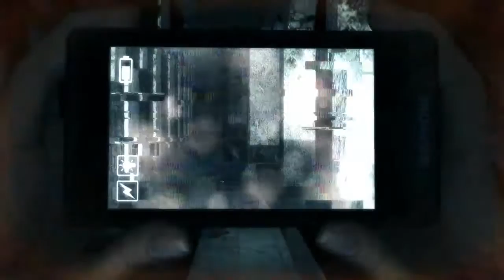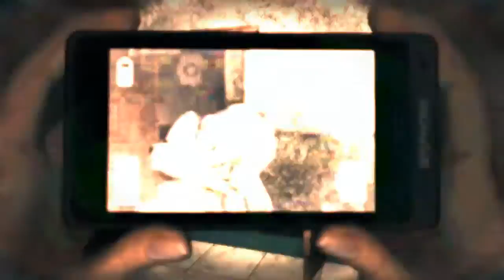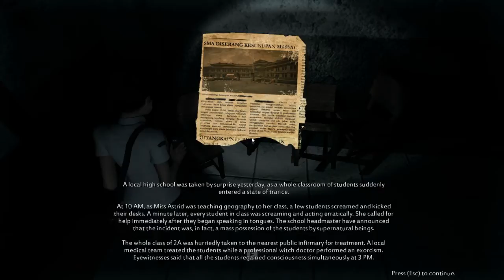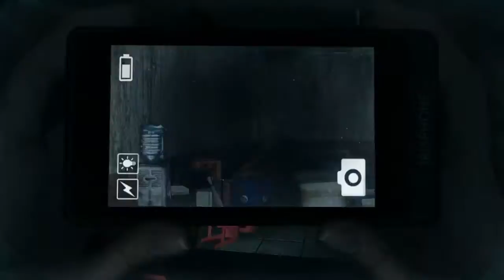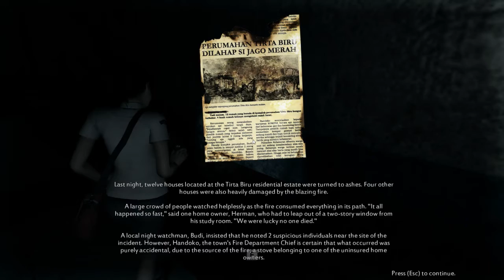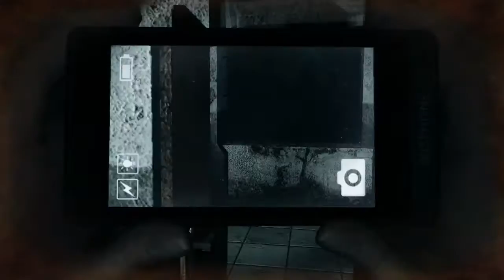Let's Play DreadOut - 02 - Ghostpedia, Baby!